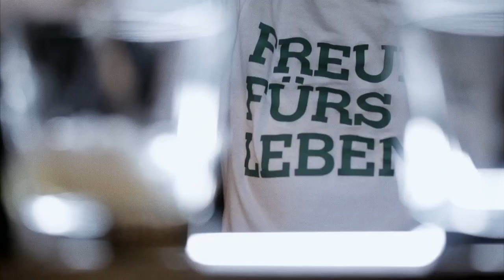Bar-Talk mit Oliver Koletzki, Teil 2: Assoziationsspiel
„Rettungsring? Meine Frau!“ Oliver Koletzki stellt sich im Bar-Talk mit Markus Kavka dem Frage-Antwort-Assoziationspiel. Am Tresen der Kitty Cheng Bar in Berlin stellt sich der DJ in jeweils vier Folgen dem schwierigen Thema rund um Depression und Suizid, und berichtet offen über eigene Krisen, Erlebnisse und Strategien zur Bewältigung.